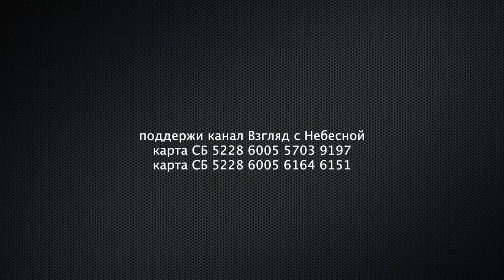В списке «Навального» может оказаться и Ряховский | Что тогда?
Список «Навального» включил не только политиков, пропагандистов и олигархов, но он распространился на представителей других профессий. Говорят, что в категорию «Публичных сторонников Путина» и «продажные знаменитости» могут быть включены так называемые лидеры мировых религий поддержавшие военные действия в Украине на круглом столе 29 марта 2022 года на круглом столе в Государственной Думе РФ. Какие последствия могут наступить для церквей В России, если глав союзов поддержавших военную операцию в Украине включая в список санкций?

Одобрение от власти и больше ничего вот к чему свелась духовная деятельность — считает наш эксперт.
Вы можете поддержать нас финансово:
YouTube канал ВЗГЛЯД С НЕБЕСНОЙ